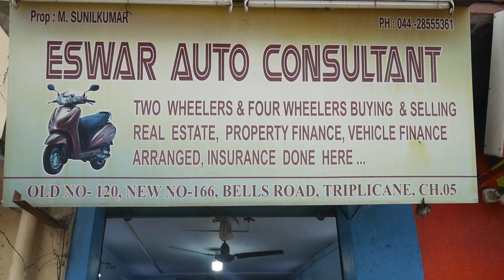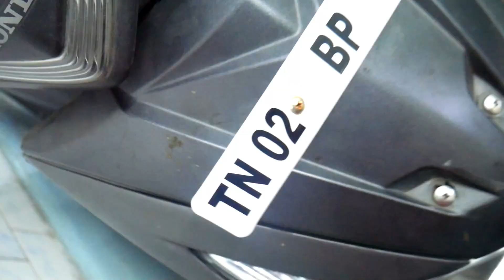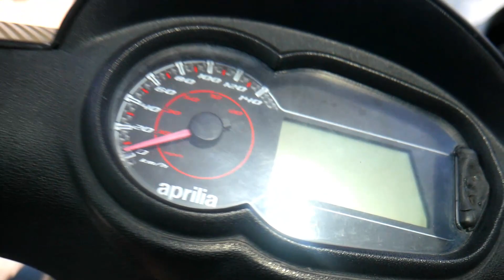Second Hand Bikes | All Kinds Of Bikes | சென்னை Bike Market | Budget friendly Bikes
contact person : Anil Kumar ( 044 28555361)

 Location:
                Eswar Auto Consultant
                Old No 120, New No 166,
                Bells Road,
                Triplicane,
                Chennai - 600005.